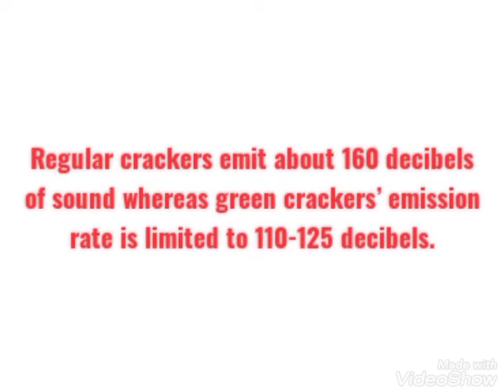Green Crackers | TNPSC GROUP 2 MAINS | UPSC